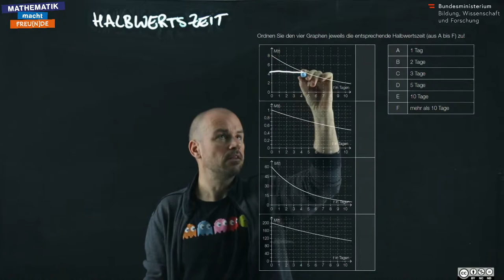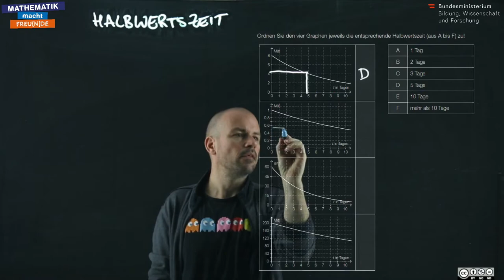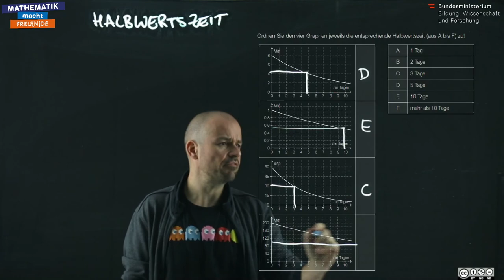Halbwertszeit 2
Exponentialfunktionen - Capstone